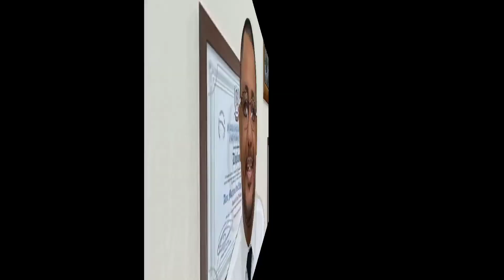CURSOS DE ORATÓRIA, HOMILÉTIA, EVANGELISMO E DISCIPULADO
Esses cursos serão divisor de Águas no seu Ministério, aproveite a Oportunidade!